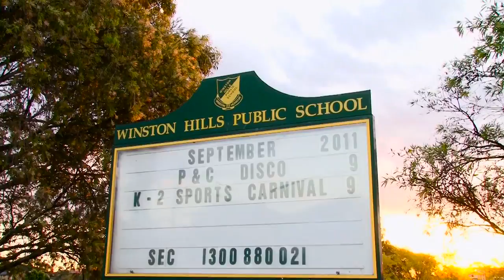21 Barnetts Road - First National Walsh & Sullivan Real Estate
Winston Hills- 21 Barnetts Road